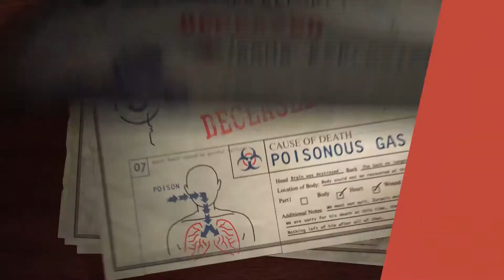I Expect You To Die - Steam Game Trailer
Play as a secret agent armed with telekinetic abilities on a mission to stop Zoraxis, a nefarious global weapons and pharmaceutical corporation.